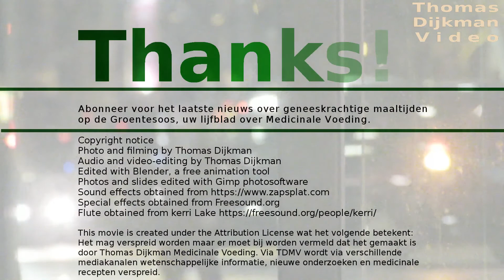Ideeën om zelf een geneeskrachtige chocodrank te maken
Met slechts drie ingrediënten kun je een heerlijke, medicinale chocodrank maken. Er worden allerlei voorbeelden van medicinale ingrediënten gegeven waarmee je zelf aan de slag kan om lekkere chocodranken te maken.